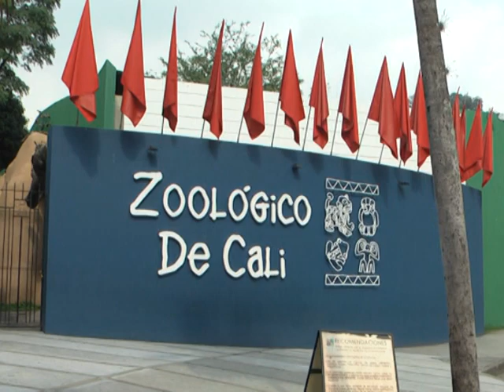Mufasa: el león Barranquillero que llegó al zoológico de Cali